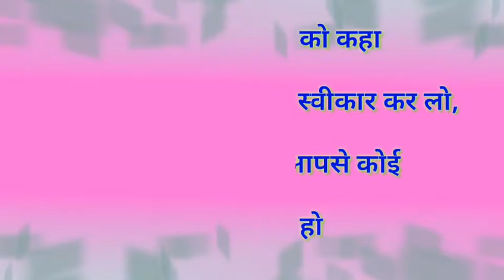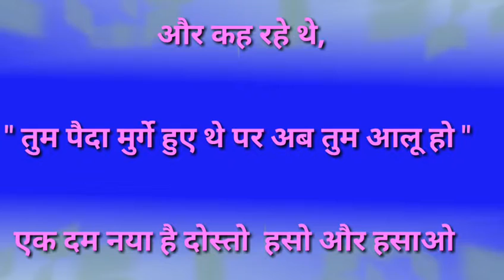पंडित के गाव में एगो शर्मा जी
Hi Greg